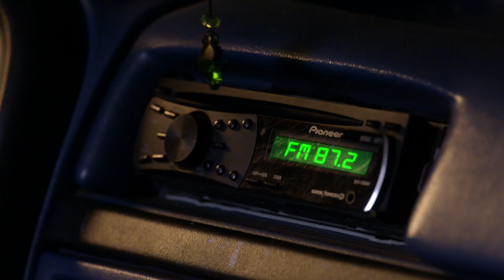Mary + Jane | ‘Back to the 90s’ Official Sneak Peek | MTV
Jordan gets a little too blazed and finds herself lost in time.

From writing/directing team and executive producers Deborah Kaplan and Harry Elfont (”Can’t Hardly Wait”) and Television 360 (”Game of Thrones”) comes MTV's single camera, half-hour comedy about Jordan (Scout Durwood) and Paige (Jessica Rothe), two twenty-something best friends who run an all-female weed delivery service in Los Angeles. Filled with funny, raw and bizarre adventures, the show explores the uncharted territory as Los Angeles comes out of the Green Closet and gets into high and higher times.